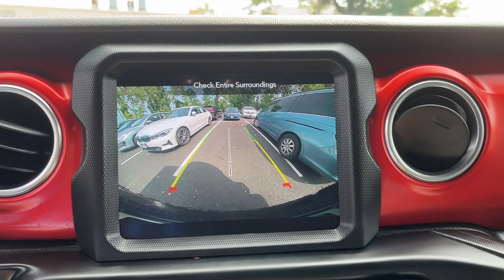2020 Jeep Wrangler_Unlimited Danbury CT, New Fairfield CT, brookfield CT, New Milford, CT, Carmel, N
Billet Silver Metallic Clearcoat Used 2020 Jeep Wrangler_Unlimited Rubicon available in 100 B Federal Road, Danbury, Connecticut at Danbury CJDR Kia. Servicing the Danbury, New Fairfield, Brookfield, New Milford, CT area.

#{MAKE}
#{MODEL}
2020 Jeep Wrangler_Unlimited Rubicon - Stock#: D5259

CARFAX 1-Owner  Jeep Certified  GREAT MILES 20 923! Rubicon trim. Bluetooth  iPod/MP3 Input  Satellite Radio  4x4  Alloy Wheels  Back-Up Camera. READ MORE!br /br /KEY FEATURES INCLUDEbr /4x4  Back-Up Camera  Satellite Radio  iPod/MP3 Input  Bluetooth. MP3 Player  Privacy Glass  Keyless Entry  Child Safety Locks  Steering Wheel Controls. br /br /BUY WITH CONFIDENCEbr /CARFAX 1-Owner AutoCheck One Owner 125-Point Inspection and Reconditioning  7-Year/100 000-Mile Powertrain Limited warranty  Rental Car Allowance  24-Hour Towing and Roadside Assistance  Carfax Vehicle History Report  3-Month/3 000-Mile Maximum Care Coverage  Maximum Care Certified Warranty Upgrades Available  Introductory 3-month subscription to SiriusXM Satellite Radio br /br /Prices excludes tax  title  DMV  and Dealer Fee of $1299. Price subject to  change without notice. Please confirm the accuracy of the included equipment by calling us prior to purchase. br /
COLD WEATHER GROUP -inc: Heated Steering Wheel, Heated Front Seats ,8.4 RADIO & PREMIUM AUDIO GROUP -inc: SiriusXM Traffic Plus, Alpine Premium Audio System, HD Radio, Radio: Uconnect 4C Nav w/8.4 Display, For Details, Visit DriveUconnect.com, Rear View Auto Dim Mirror, 1-Year SiriusXM Guardian Trial, 5-Year SiriusXM Travel Link Service, GPS Navigation, 5-Year SiriusXM Traffic Service, SiriusXM Travel Link, 4G LTE Wi-Fi Hot Spot, Emergency/Assistance Call, 8.4 Touchscreen Display ,DUAL TOP GROUP -inc: Premium Black Sunrider Soft Top w/Dual Top Group, Black 3-Piece Hard Top, Freedom Panel Storage Bag, Rear Window Defroster, Rear Window Wiper/Washer, No Soft Top ALX9,DFT,EC1,XBM